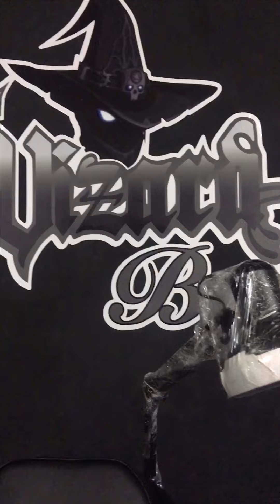Wizard Ink Bali | A Girl with The Dragon Tattoo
This tattoo is done by Wisnutattoos finished around 8hours